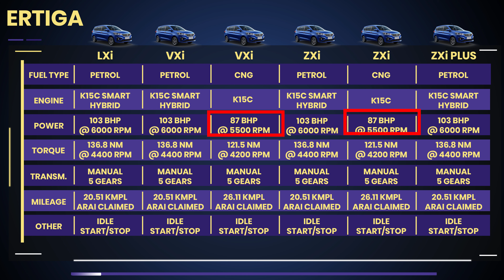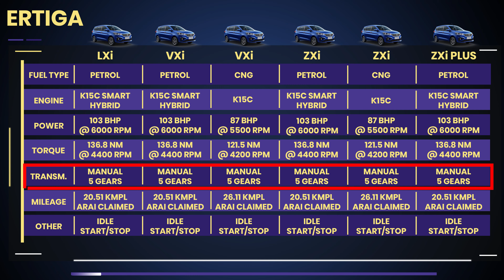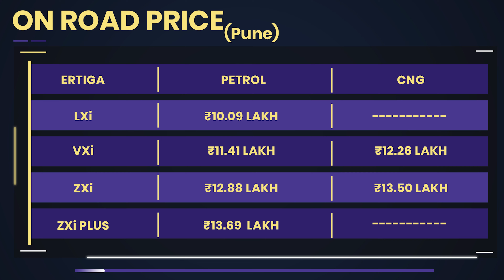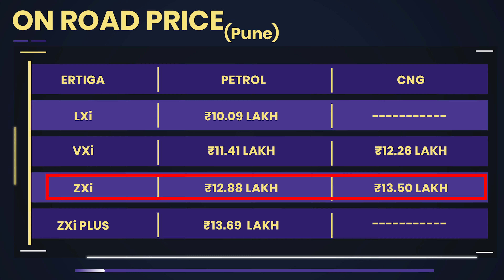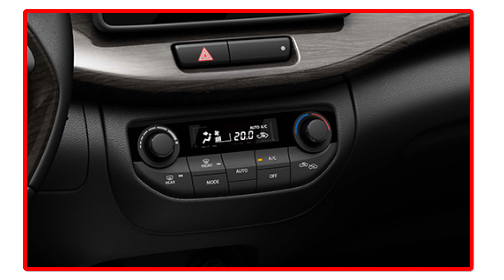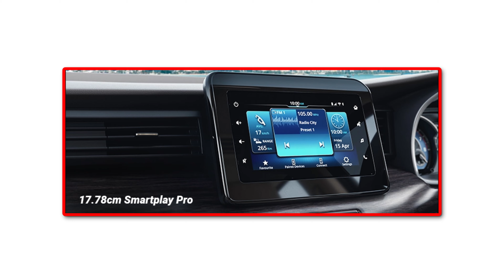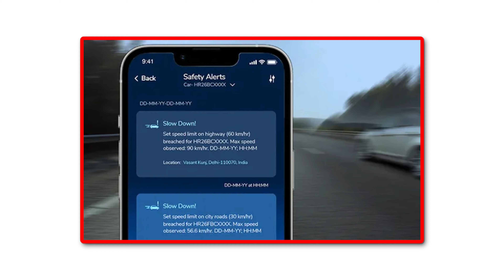Maruti Suzuki Ertiga All Models Explained in Hindi - Variants Price, Features & Review - LXi VXi ZXi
What are the different models or variants of Maruti Suzuki Ertiga and how do they compare against each other to help you understand which is the best one for you? I analyzed all the variants from the base model to the top, from CNG to Petrol, and came up with a list of similarities and differences. This video forms my analysis of the different models of the Maruti Car in 2024 and 2025. Find out which one is the best for you in this detailed review.

Chapters:
00:00 Common things
00:40 Engine & specifications
02:10 Basic variant LXI
03:55 VXI variant
05:30 ZXI variant
08:15 ZXI plus
10:03 Review & verdict